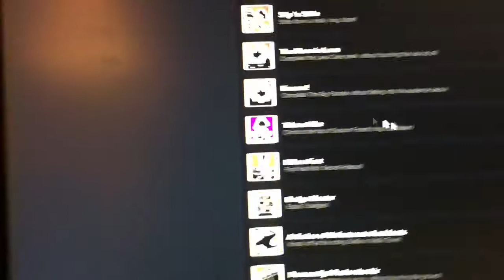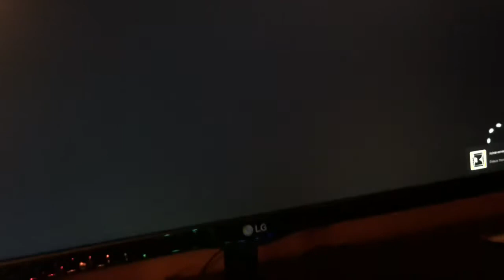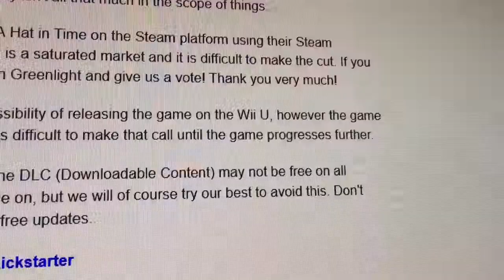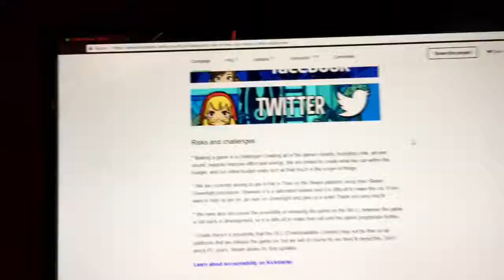100%ing A Hat in Time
Top 5 for me